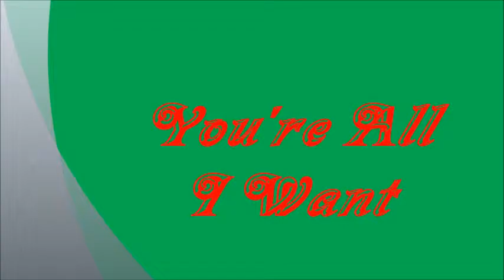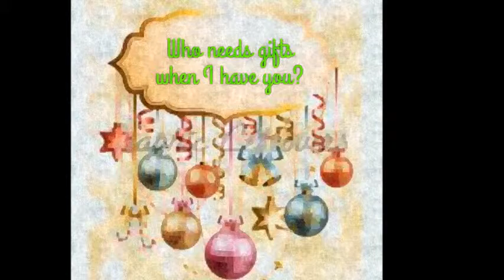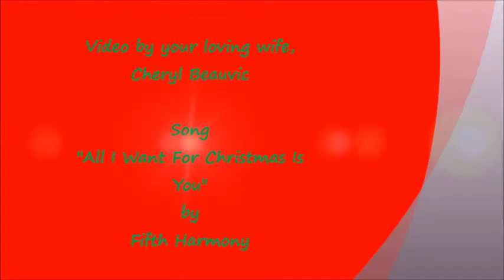All I Want Is You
Song:  "All I Want For Christmas Is You" by Fifth Harmony